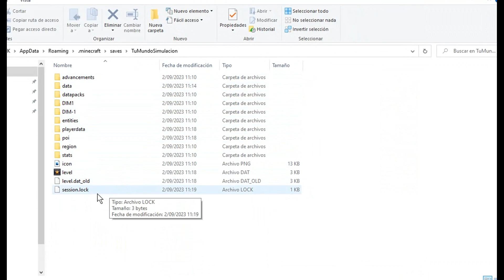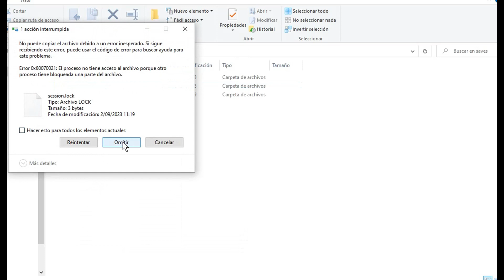Como ENCONTRAR Netherite Bastiones en Tu Mundo de Minecraft 1.20 y como Pasar de Survival a Creativo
Te enseño Como ENCONTRAR Netherite, Bastion en Tu Mundo de Minecraft 1.20 y como Pasar de Survival a Creativo usando comando

Comandos:
Version: minecraft 1.19 / 1.18 / 1.20 / 1.20.1 / 1.20.2 en adelante...
/locate structure minecraft:bastion_remnant

1.16.5 y otras versiones por sino te funciono el comando en creativo usa:
/locate bastion_remnant

Temas:
como encontrar bastiones en minecraft
como encontrar netherite en minecraft